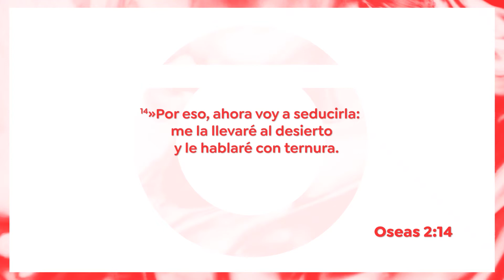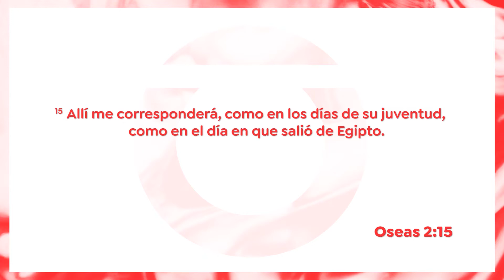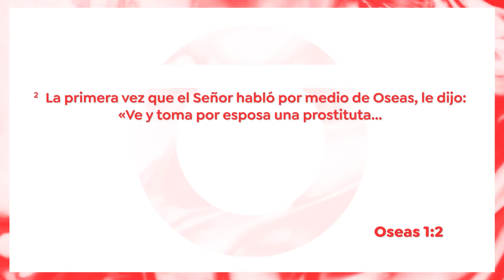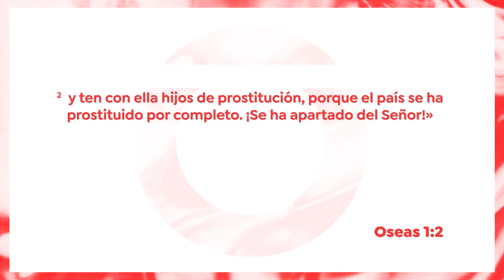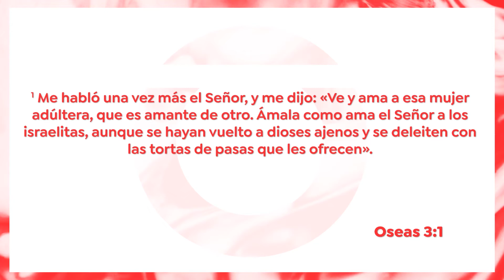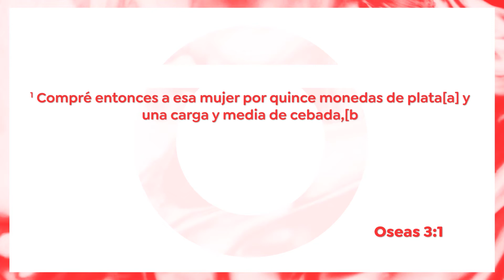Restaurados por gracia | Ps. Andrey Molina | Local Church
Por vivir en un mundo caído todos necesitamos ser restaurados, y eso es lo que Dios quiere hacer. Porque a pesar de que seamos pecadores y no lo merezcamos sigue siento el anhelo de Dios, por gracia. Ya que a pesar de todo, Él quiere que nuestras heridas y nuestros traumas se conviertan en el paso de la esperanza.

La generosidad es un regalo, se el impulso de Local 💜, puedes hacer clic